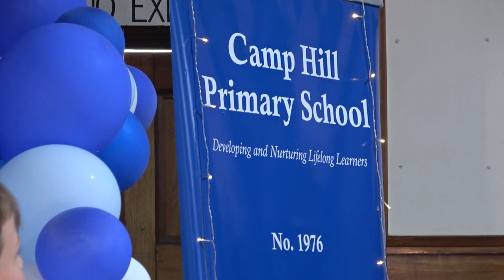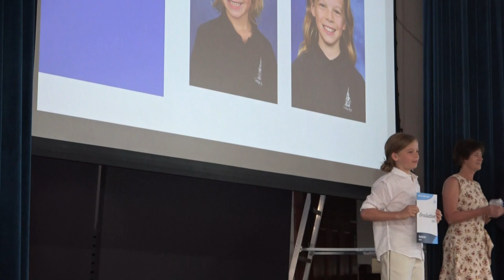Pax and Inca Graduation 2023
Family video summary of the graduation of Pax and Inca from Camp Hill Primary School in Bendigo on the 14th December 2023. MOre footage of other students is available to them should they want it.